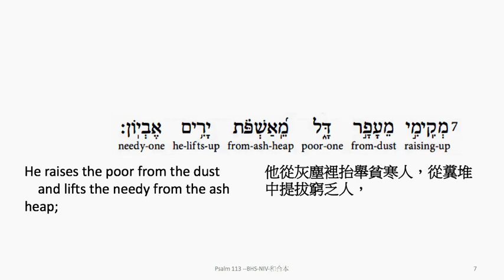Psalm 113: Hebrew interlinear audio Bible 希伯來文聖經:詩篇第一百一十三篇